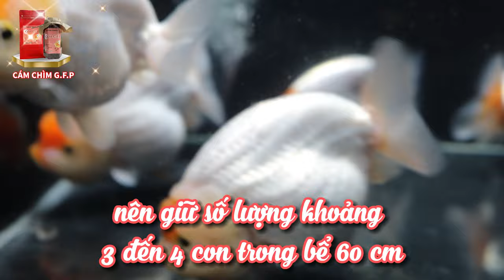CÁCH CHỮA TRỊ CÁ VÀNG BỊ STRESS | ĐAM MÊ CÁ VÀNG